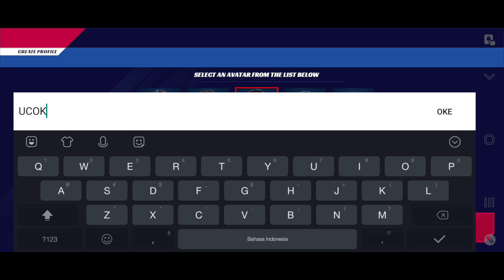GRAFIKNYA KEREN!! TRAIN SIMULATOR PRO USA - Android/iOS Gameplay | No Commentary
Halo semuanya!! Biasanya saya upload video hunting kereta, tapi kali ini saya mau share ke kalian game train simulator yang bisa kalian download di playstore maupun appstore. Untuk grafiknya sendiri keren loh, untuk sekelas game train simulator di android yang pernah saya coba ini yang paling bagus. Realistis.

Langsung saja biar ga penasaran, ditonton videonya sampai habis yaa...

So, selamat menonton...

* Nyalakan Notifikasi/lonceng agar tidak ketinggalan video baru dari saya 🔔

Share juga video ini kepada teman kalian jika suka ✔